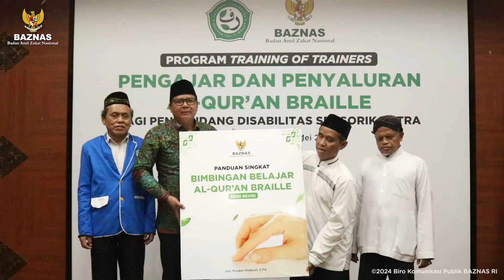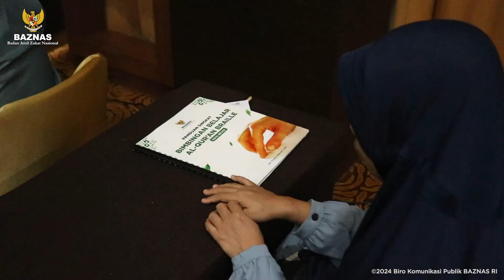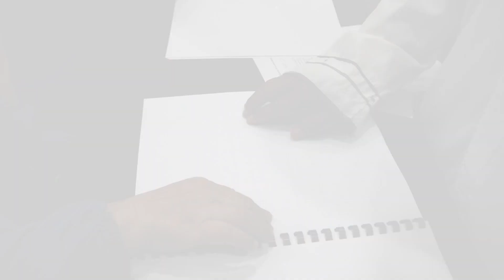SIAPKAN PENGAJAR KOMPETEN, BAZNAS RI GELAR PROGRAM TOT AL-QUR'AN BRAILLE BAGI PENYANDANG DISABILITAS